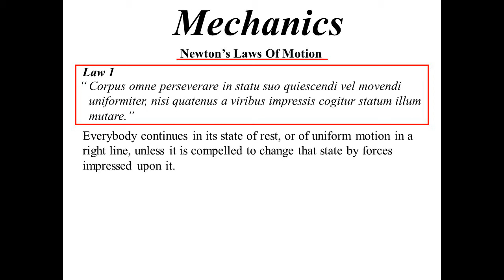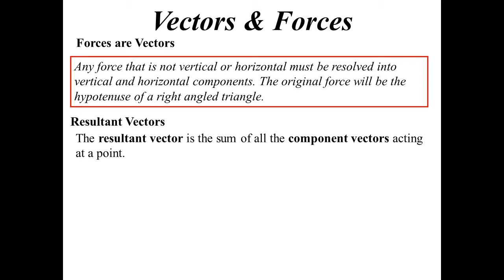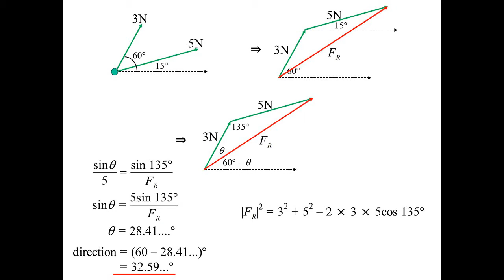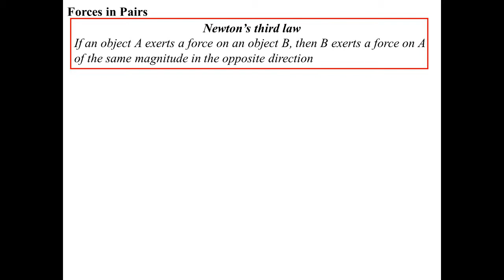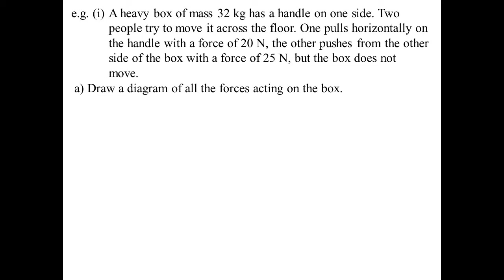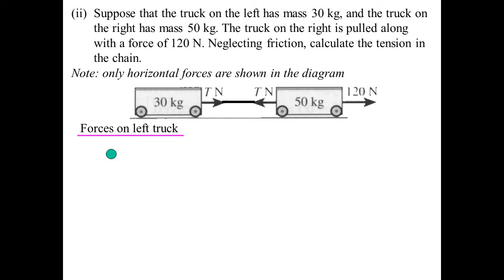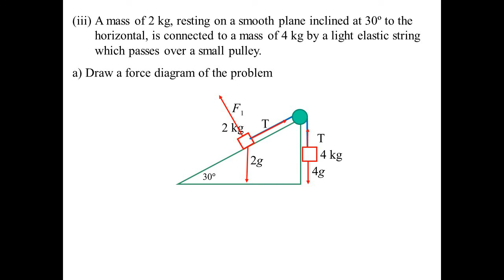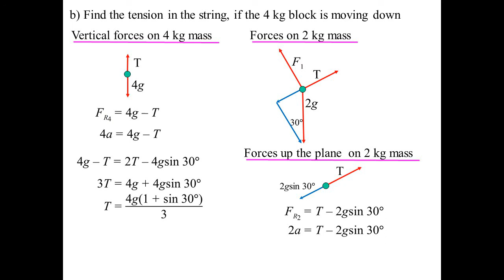12X2 T06 01a forces & acceleration 2021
Using Newton's three Laws of motion to solve mechanics problems, we introduce the idea of forces as vectors and some of the diffent types of forces we shall encounter